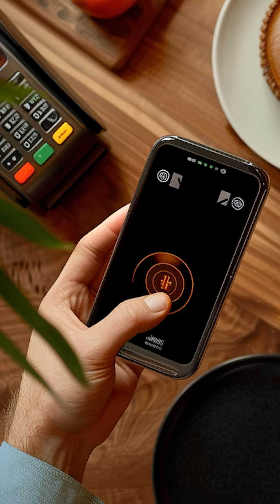Navigate Change with CI&T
Change is the name of the game, and at CI&T we’re all about turning tech transformations into successful journeys.

Imagine having a partner that blends human expertise with the power of AI to unlock new possibilities for your business. That’s us!

Let’s navigate change together. Let's explore how to elevate your business and reach new heights.